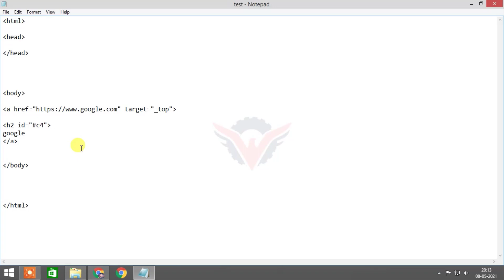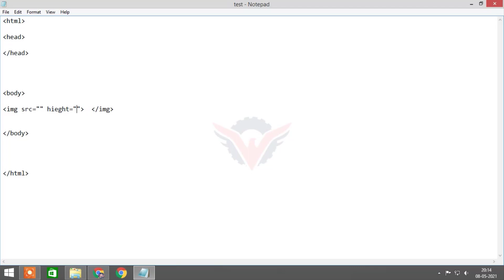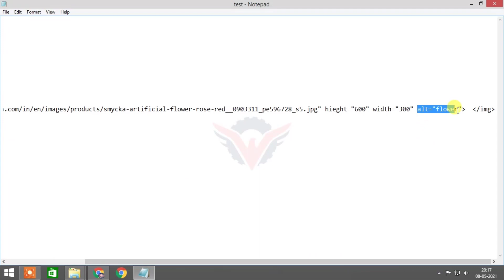HTML Tutorial Image Tag Part 16 In Telugu